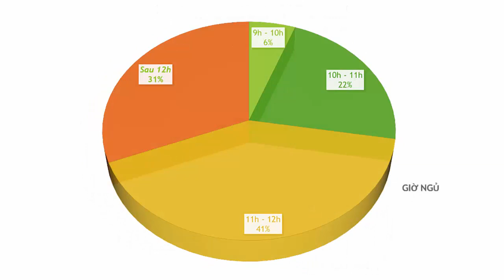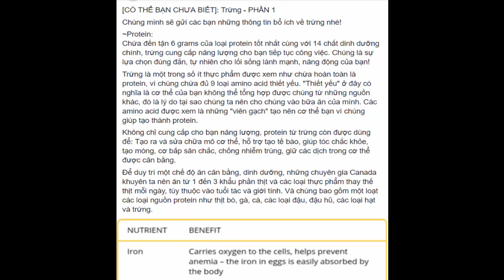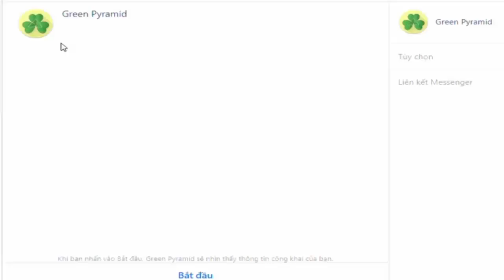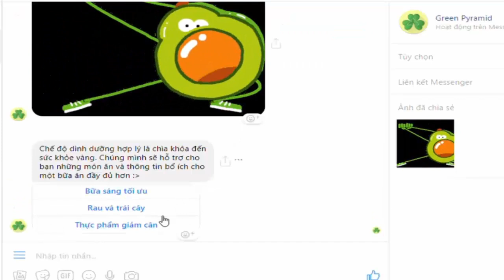Green Pyramid Trailer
A brief yet comprehensive introduction to Green Pyramid Tech - a short term project in healthy lifestyle promotion. The clip is part of the preparation for the team's presentation in HCMUT about our messages and products. Any use of media in this video is for non-profit purpose only.